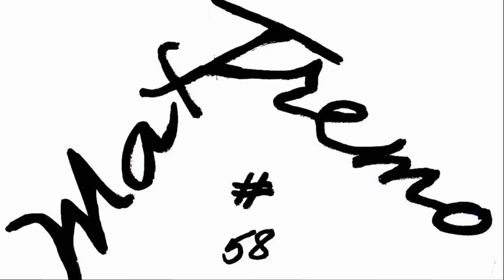YAMAHA R1: FROM ORIGINAL TO MOTOGp REPLICA STICKERS PROJECT PART 12